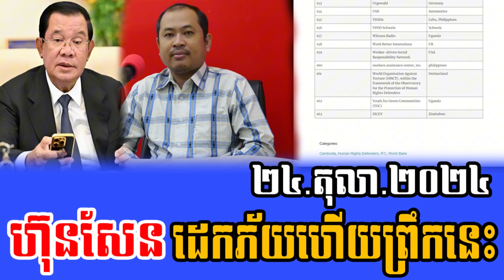Intereviews Rfa khmer News, Talks About Prime Minister Hun Manet 24 October 2024